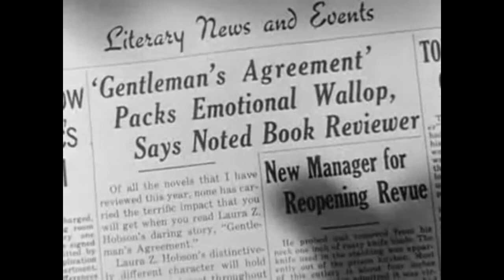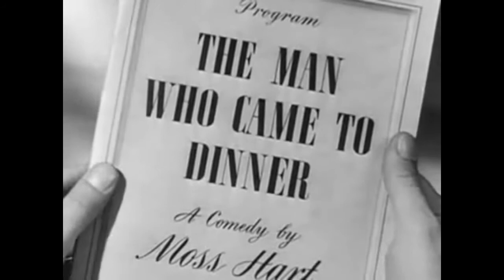『 紳士協定（Gentleman's Agreement） 』 予告編 Trailer 1947.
監督：エリア・カザン（Elia Kazan）
脚本：モス・ハート（Moss Hart）
原作：ローラ・Z・ホブソン（Laura Zametkin Hobson）
製作：ダリル・F・ザナック（Darryl Francis Zanuck）
出演：グレゴリー・ペック（Gregory Peck）
     ドロシー・マクガイア（Dorothy McGuire）
     ジョン・ガーフィールド（John Garfield）
     セレステ・ホルム（Celeste Holm）
     アン・リヴィア（Anne Revere）